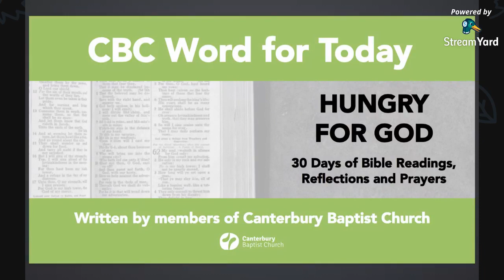CBC Word For Today - Day 1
With reflection written by Andrew